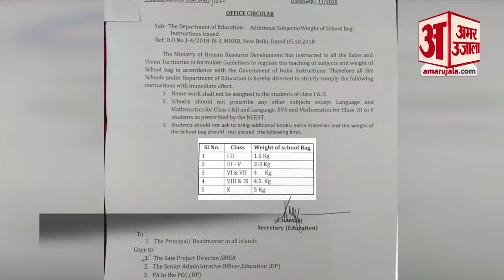बच्चों के स्कूल बैग के वजन को लेकर सरकार ने दी राहत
सरकार ने स्कूल के बच्चों के बैग के वजन को लेकर एक नई गाइडलाइन तैयार की है। क्या है वो नई गाइडलाइन देंखे वीडियो